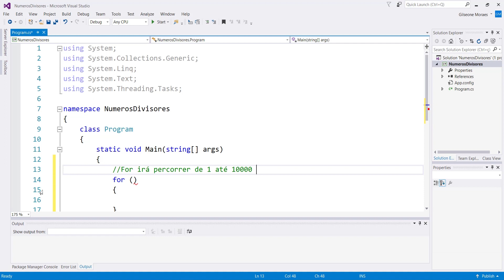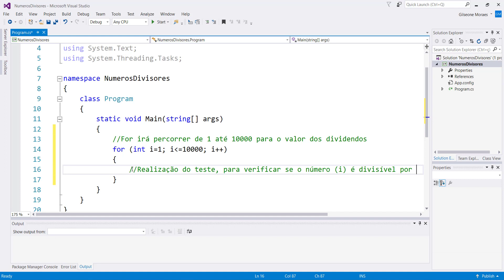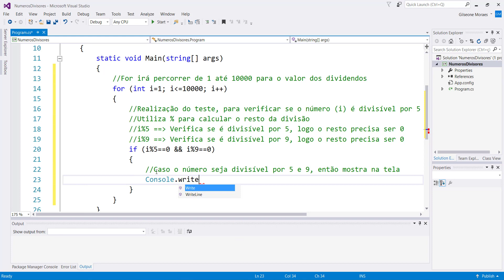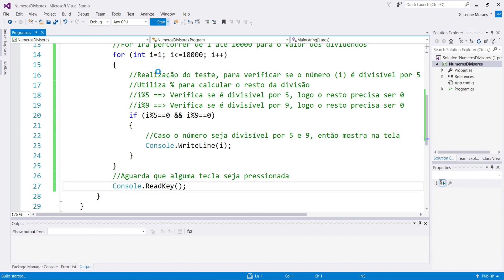[3] Exercício C# - Verificar Divisores por 9 e 5 entre 1 e 10000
[3] EXERCÍCIO C#

Crie um algoritmo em C# que exiba na tela todos os números de 1 até 10000 que são divisíveis por 5 e por 9.

Você quer aprender a programar em C#?
Confere o link abaixo e encontre os melhores cursos para você começar a sua caminhada no mundo da programação!

A proposta do canal é ensinar programação na prática através da resolução de exercícios.